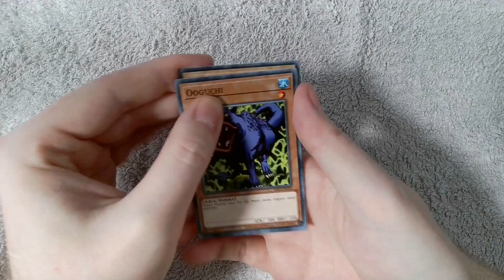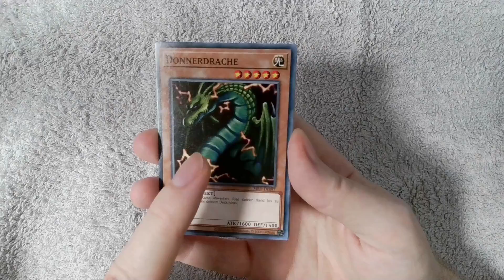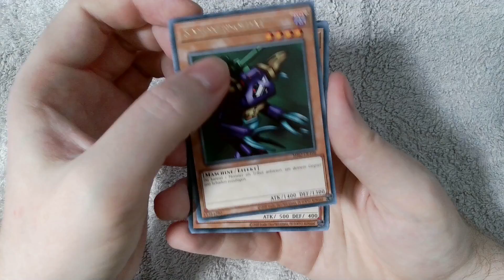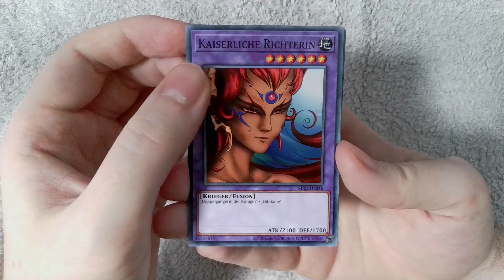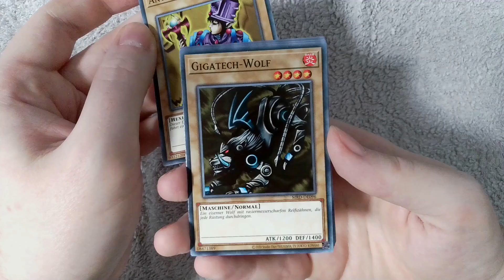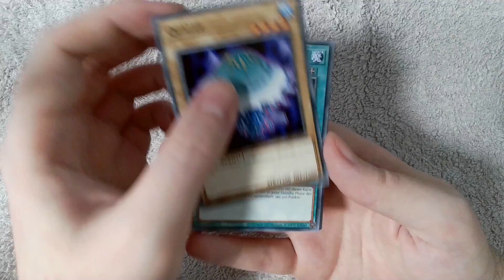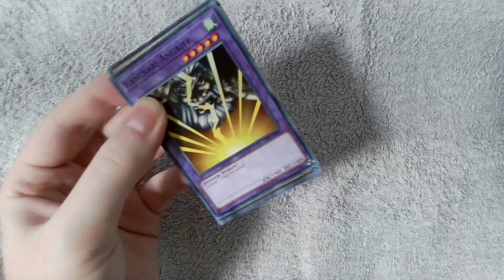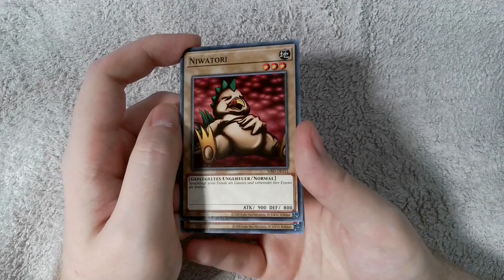NOSTALGISCHE KARTEN | METAL RAIDERS (25th Anniversary Edition) Yu-Gi-Oh! Opening #1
Ich konnte nicht anders. Die Nostalgie war zu stark in mir und zum 25. Geburtstag musste ich mir diese Special Edition im Display gönnen und ein Opening drehen. METAL RAIDERS kommt mit einer gehörigen Portion Kartenspiel Nostalgie.